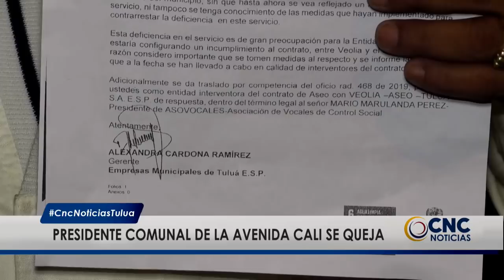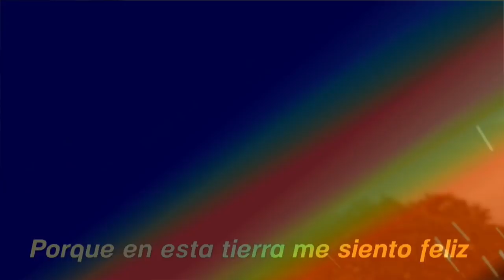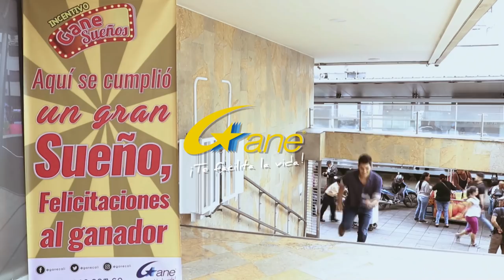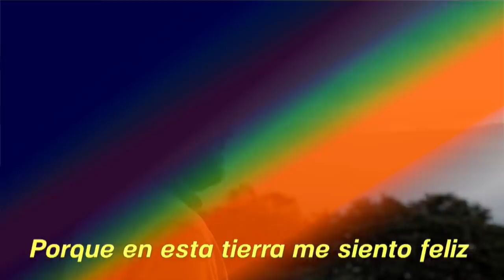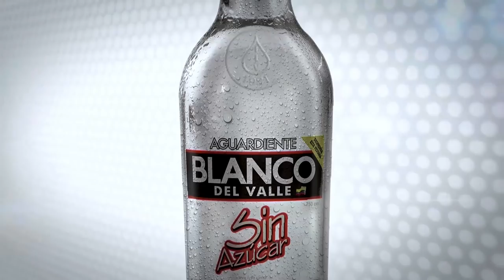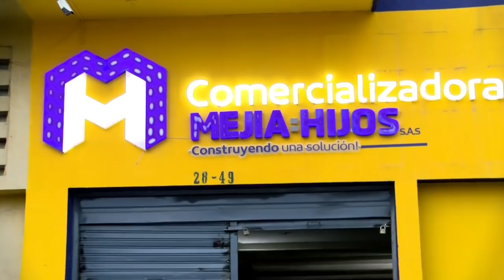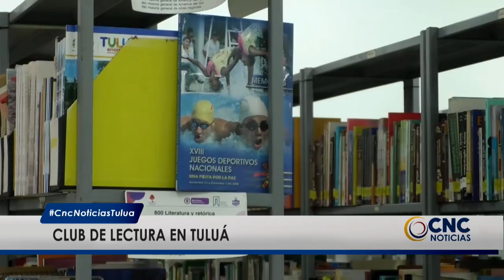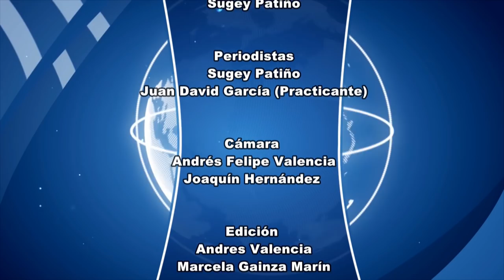CNC Noticias Tuluá, 10 de la noche Mayo 24 de 2019